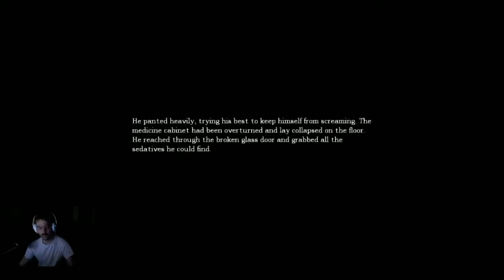Bit Plays - Amnesia: The Dark Descent! Part 11 - Puzzles galore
and I'm smokin` em.